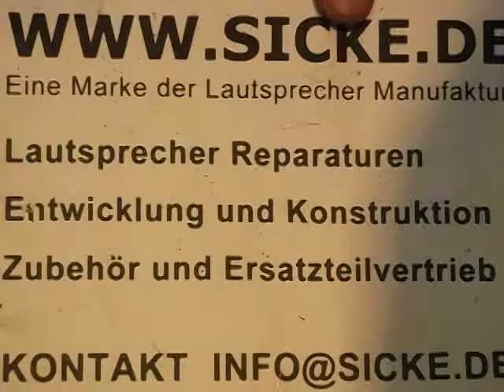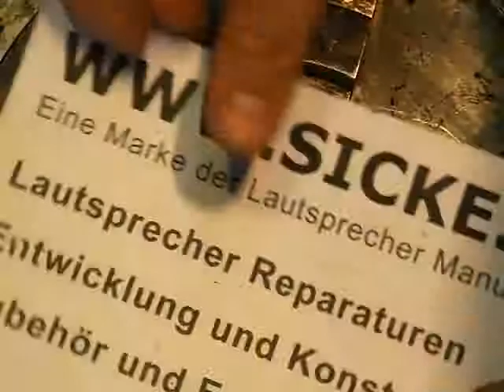Ecouton Audio Labor Hochtöner Ferro Fluid LQL 150 LQL 120 LQL 130